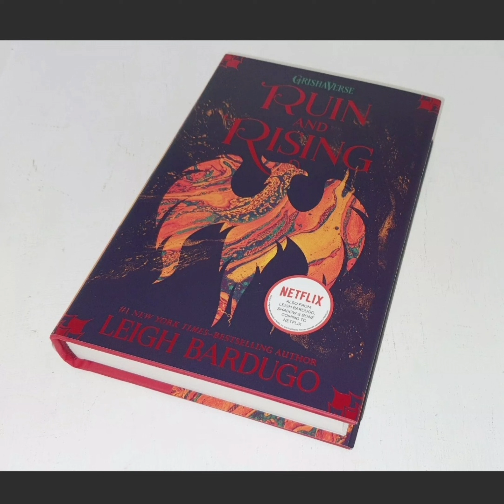Ruin and Rising by Leigh Bardugo - Hardcover - First Edition - Grishaverse